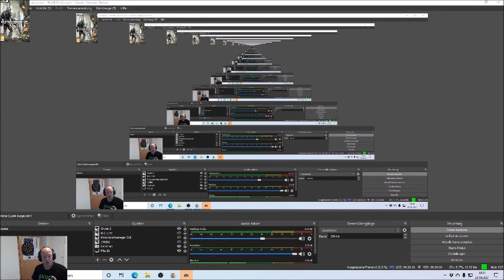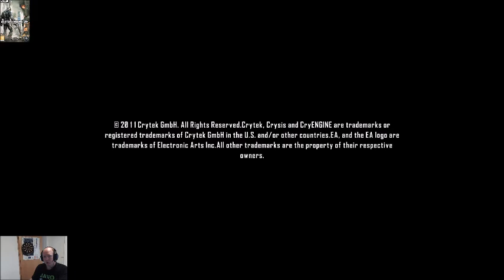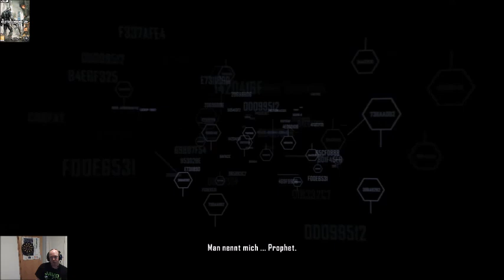Crysis 2 #5 Alcatraz gegen alle Ceph (Walkthrough)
Ein Mann muss die Aliens vernichten!